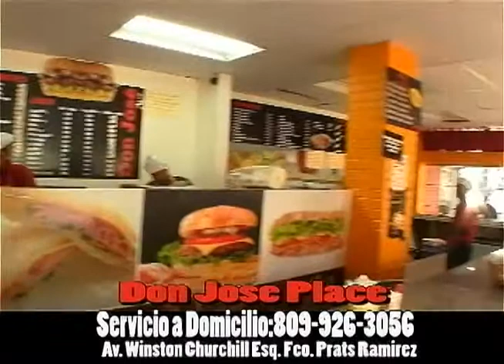EN BROMA Y EN SERIO,CAOS Y DESORDEN EN OFICIALIAS POR ENTREGA DE DUPLICADOS DE CEDULAS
El Caos y desorden  se han  apodera do de distintas oficialías del estado civil donde se entrega la cedula de identidad  y electoral para que miles de ciudadanos puedan votar, el sistema se cae y mas de uno denuncia contubernio entre empleados con personas que llegan "FREQUESITO" de su casa en desmedro de otros que acudieron a las 4am y eran las dos de la tarde y todavía no les atendían.